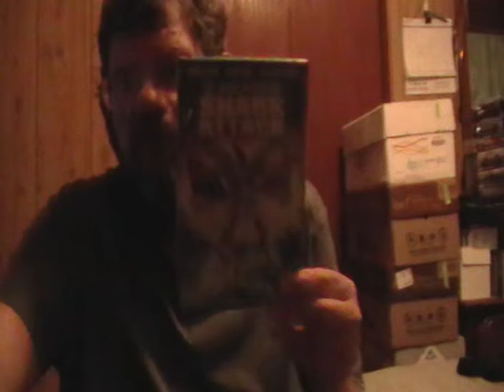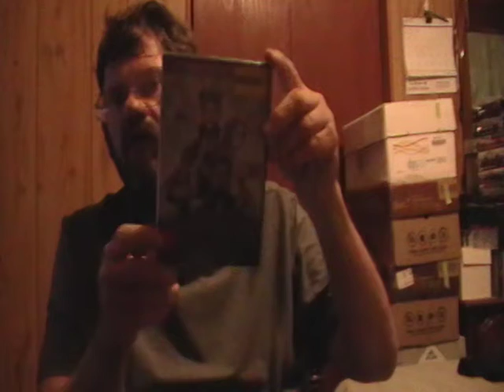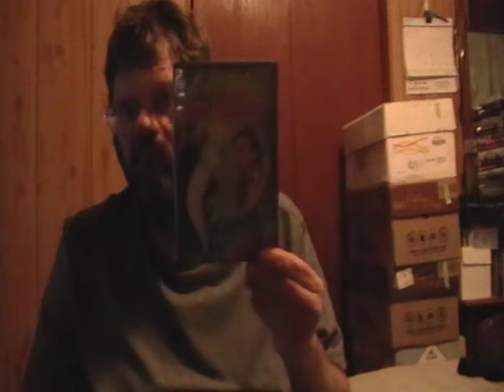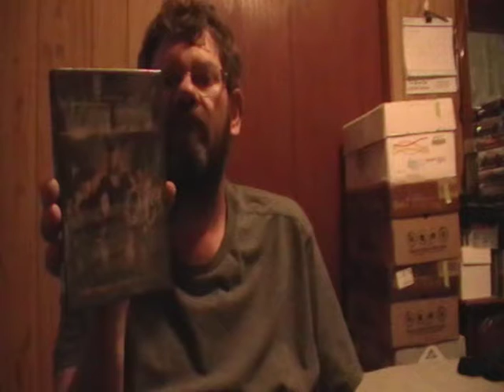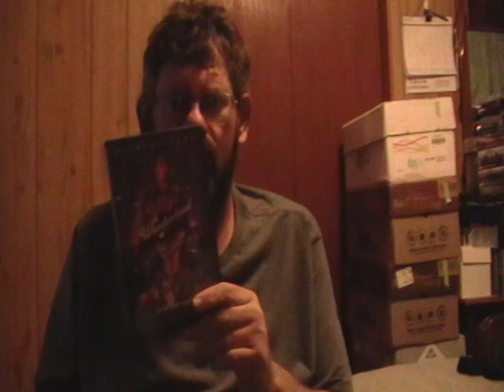hamiltonbook purchase pick up from walmart movie review of willy wonderland part1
recent dvd i got movie review